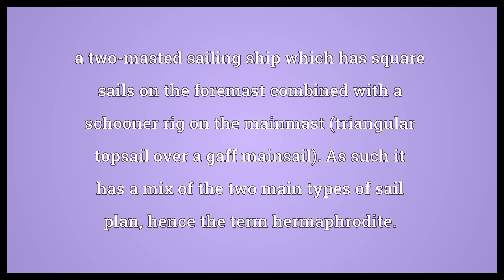Hermaphrodite brig Meaning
Video shows what hermaphrodite brig means. a two-masted sailing ship which has square sails on the foremast combined with a schooner rig on the mainmast (triangular topsail over a gaff mainsail). As such it has a mix of the two main types of sail plan, hence the term hermaphrodite.. hermaphrodite brig synonyms: brig-schooner, schooner-brig.  Hermaphrodite brig Meaning. How to pronounce, definition audio dictionary. How to say hermaphrodite brig. Powered by MaryTTS, Wiktionary